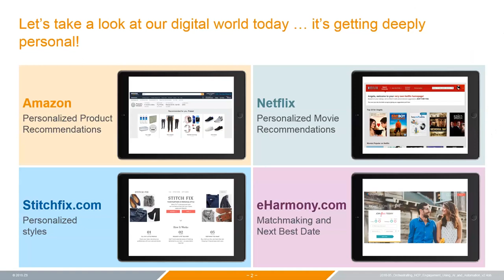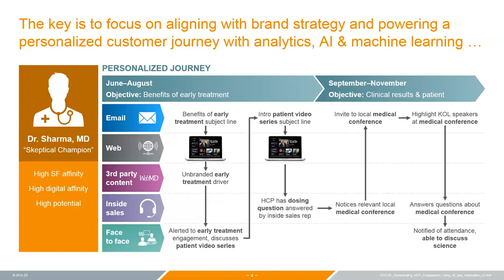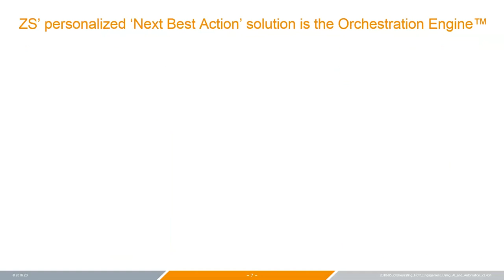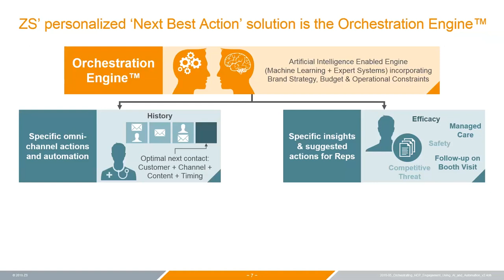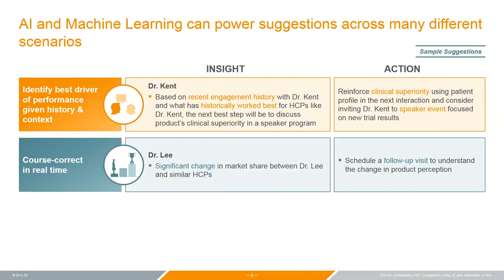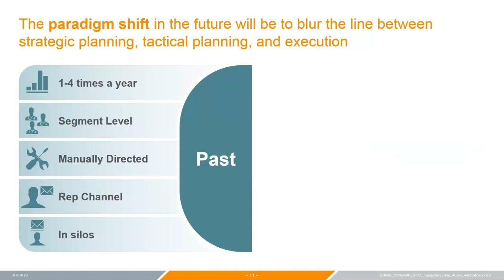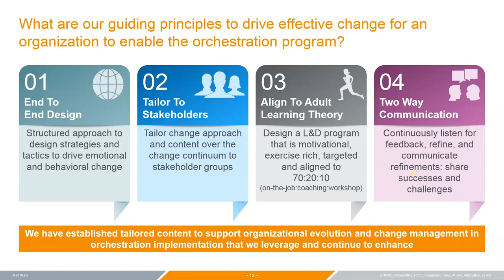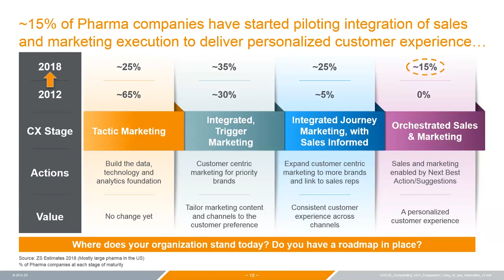Customer-centric sales and marketing orchestrating HCP engagement using AI and automation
Learn strategies for breaking down sales and marketing silos and optimizing HCP communications with personalized and coordinated messaging across channels.

ZS shares a new perspective on customer-centric orchestration through advanced analytics, artificial intelligence, machine learning and automation. We also provide best practices for change management.

This presentation reveals strategies for breaking down sales and marketing silos and optimizing HCP communications with personalized and coordinated messaging across channels.